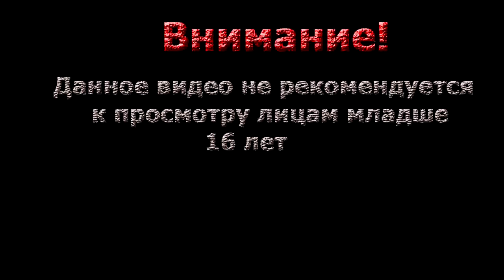SOMA ▓█ Прохождение █▓ Новый костюм! #14